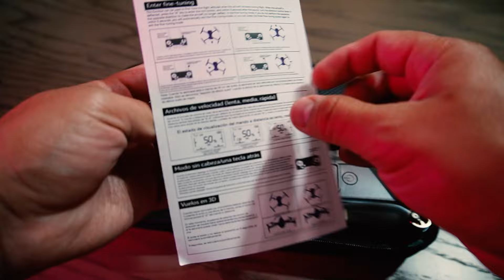¡EL MEJOR DRON CALIDAD - PRECIO! DRONE S179 // HYTOBP //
👉 Mis Redes